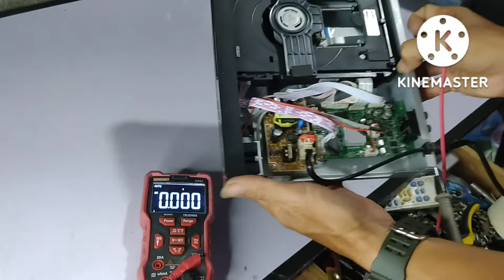DVD KARAOKE PLAYER NO POWER|COMMON PROBLEM EASY REPAIR. PLATINUM JR LITE, MEGAPRO PLUS, LEXING LX5